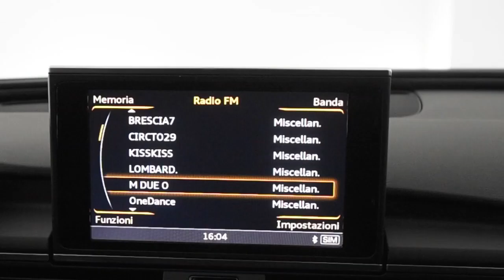Audi A6 Sedan 3.0 TDI Quattro Edition by LORENZI AUTO HUB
L' Audi A6 berlina (o sedan) è una vettura 3 volumi perfetta per viaggiare in sicurezza (grazie alla trazione integrale quattro) e in gran comodità, questo esemplare disponibile in PRONTA CONSEGNA qui alla LORENZI AUTO HUB ha una doppia anima, sportiva fuori (grazie al pacchetto S-LINE) ed elegante (ma non noiosa) dentro.

LORENZI AUTO HUB - EUROCAR SRL
Auto usate come le avete sempre sognate!
Via Artigianale, 74/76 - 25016 Ghedi (Brescia)